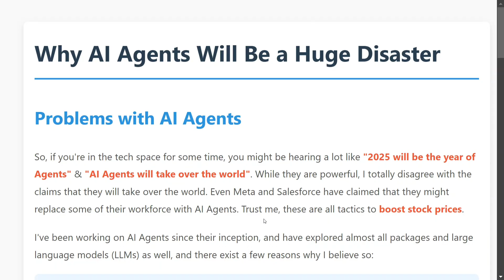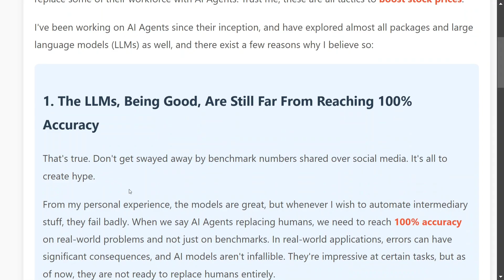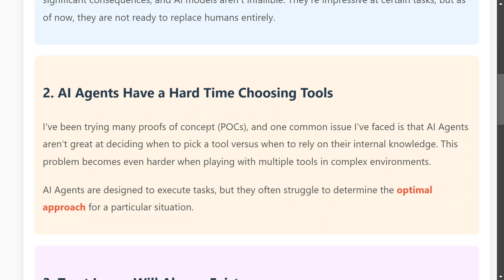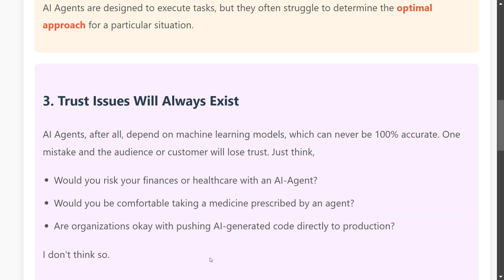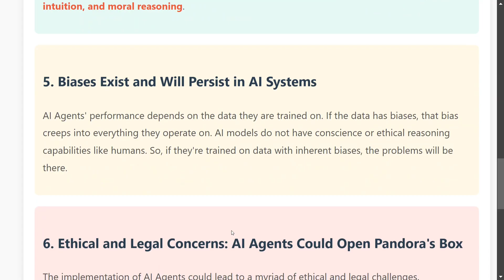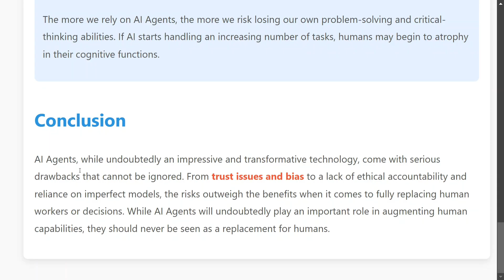Why AI Agents will be a huge failure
This video explains some potential issues with AI Agents and hence leading to AI Agents to failure